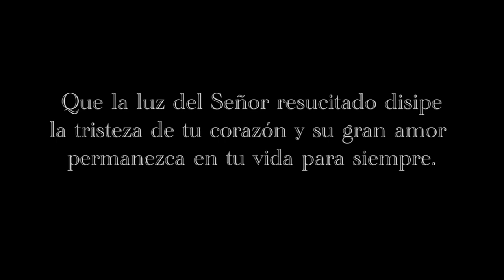DOMINGO DE RESURRECCIÓN 2020 - HUACHO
DOMINGO DE RESURRECCIÓN 2020
HERMANDAD DE SAN PEDRO DEL GREMIO DE PESCADORES - HUACHO

Que la luz del Señor resucitado disipe la tristeza de tu corazón y su gran amor permanezca permanezca en tu vida para siempre.

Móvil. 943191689